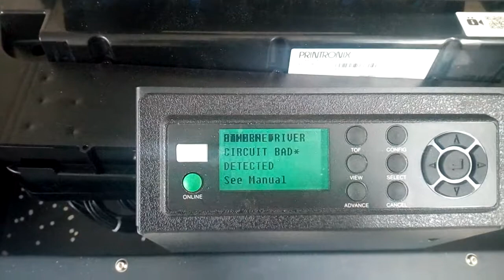Printronix P8220 Hammer Driver Circuit Error